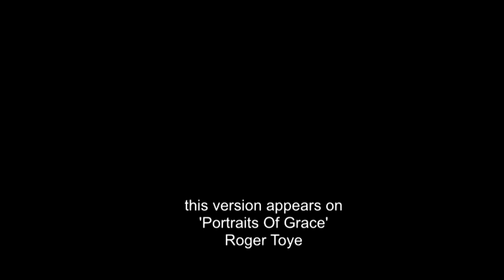Moment In Time - Olympic Torch Relay - Hereford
Some sequences not covered by main media as the Olympic torch relay passed through Hereford. Set to a track called 'Run.'  Song was written by Roger Toye, John Perkins and Natalie Hall. Recorded originally as a track by Crimson Glory, this more Celtic arrangement appears on the album Portraits Of Grace, soon to be available on CDBaby, iTunes and the usual music outlets. Please note this is not the official music video but a collection of sports/news images set to that song.